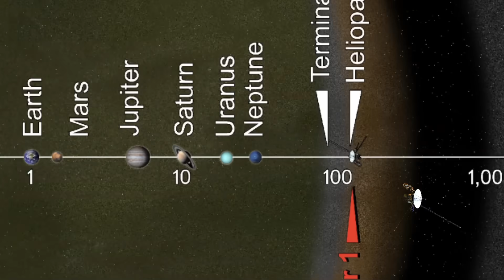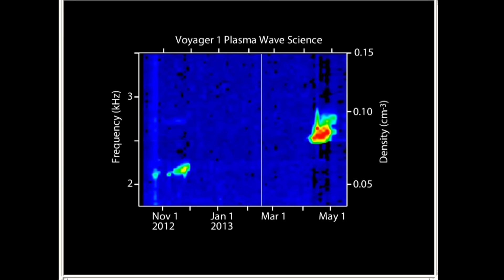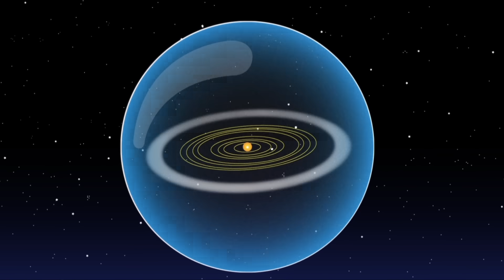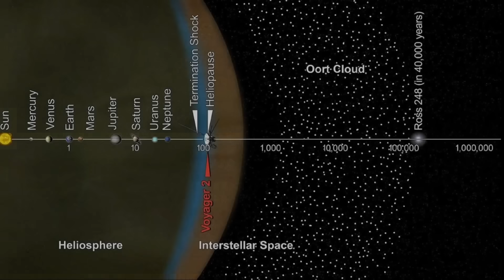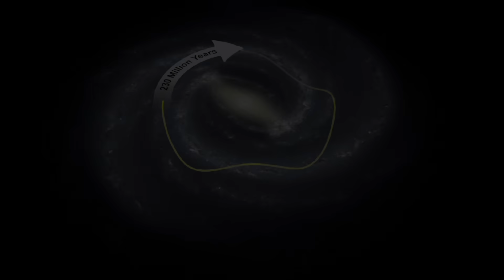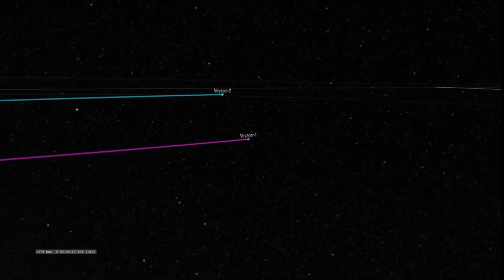The Only Thing Voyager Will See in Its Next Billion-Year Journey: The Silent Death of Voyager 1